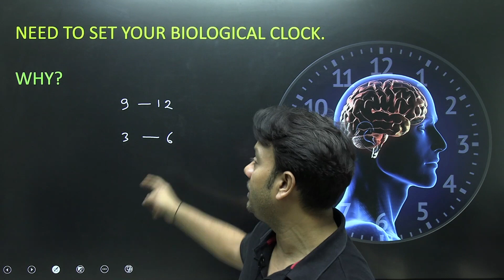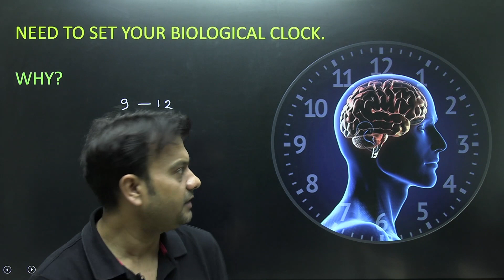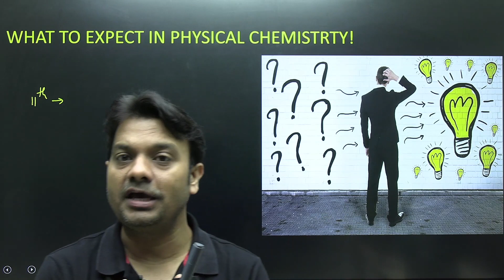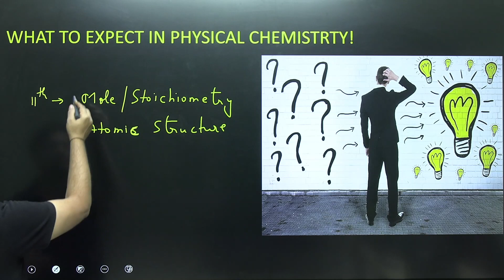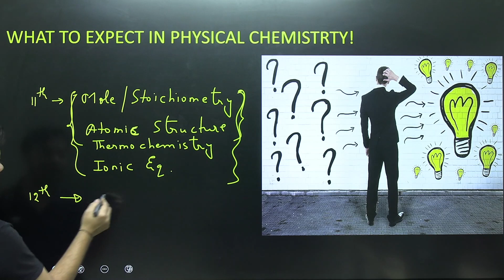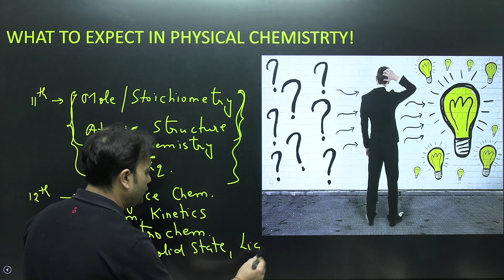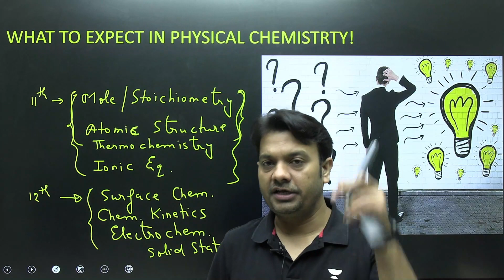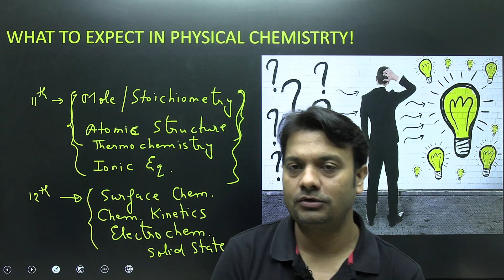Last 10 Days For JEE Main 2023 | Physical Chemistry | Rahul Mishra Sir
in this particular video Rahul Mishra sir will explain to you the strategy for the last 10 days for JEE mains 2023 January attempt.
he will also explain what is to be done during these last 10 days also what topics you need to study in physical chemistry